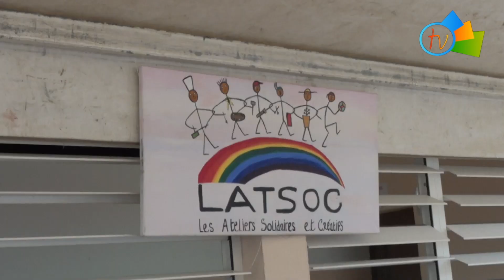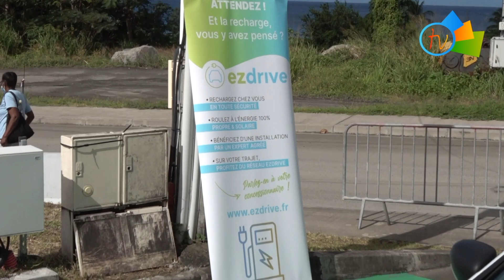Le Prêcheur, décembre 2021: la commune insiste sur ses manifestations de fin d'année malgré la crise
Le 18 décembre dernier, la commune du Prêcheur a organisé une manifestation, dont le but était de pallier à l'annulation de différents évènements, prévus sur la période où la crise sociale qui a touchée la Martinique battait son plein. Retour sur cette journée, où ce type de manifestation abondait dans toute l'île.

🎧 Ecoutez-nous
📻 en ondes radio : 95.1 FM